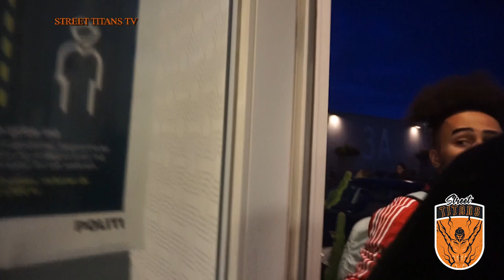Street Titans Tv - Trip to Denmark Street Titans Team Battles Team Vici Vs Street Titans Team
Behind the scenes trip of the Team Battle against Team Vici